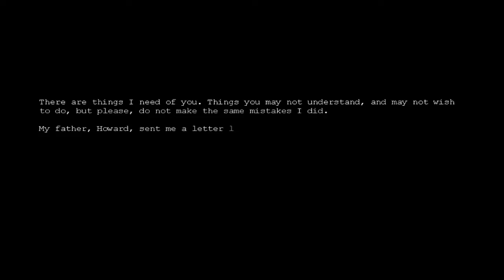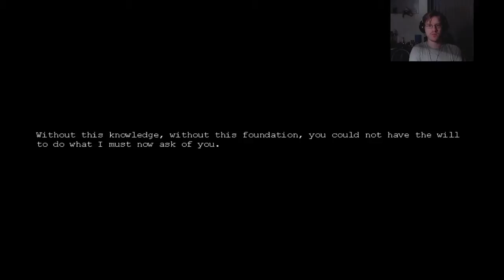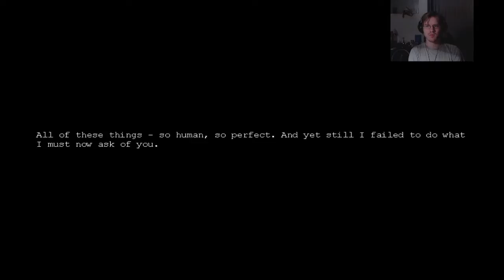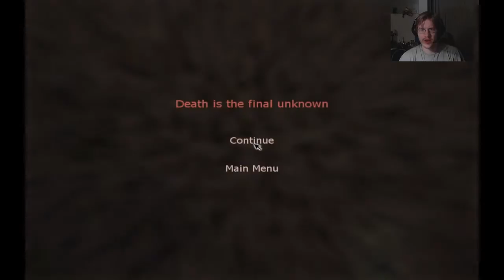Penumbra Black Plague let's play part 1. The story continues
Part 1 of my let's play of: Penumbra Black Plague